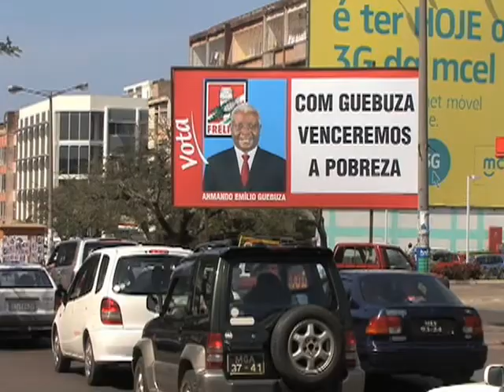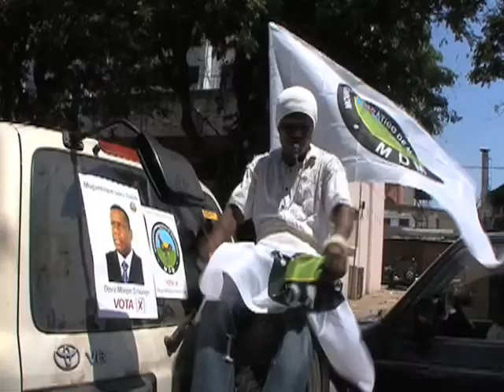Mozambicans Prepare for National Elections Wednesday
Mozambicans go to the polls Wednesday to elect a president, parliament and provincial assemblies.  The Front for the Liberation of Mozambique, known as Frelimo has dominated politics since independence 34 years ago and is expected to win.  But a major question is who will take second place.  A new party is challenging the Mozambique National Resistance, or Renamo Party, for leadership of the political opposition.  VOA's Scott Bobb reports from Maputo.